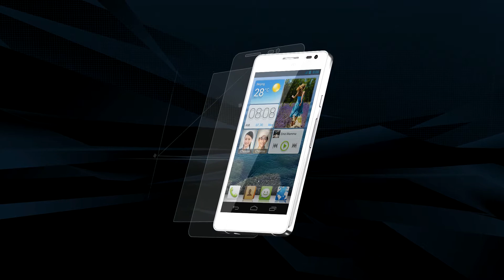Huawei Ascend D2 5-Inch Full HD Android Phablet Product Video Ad